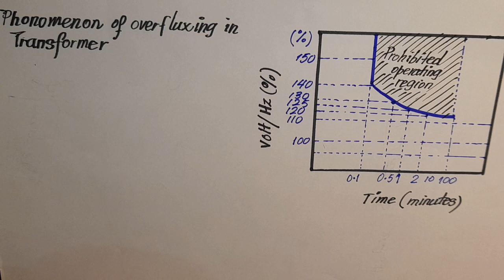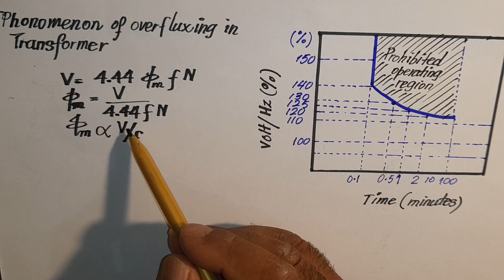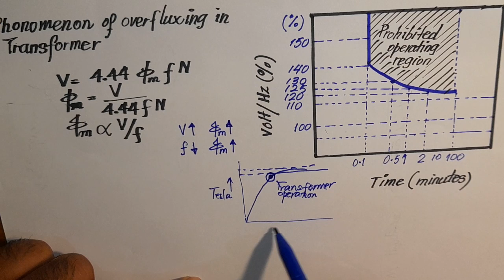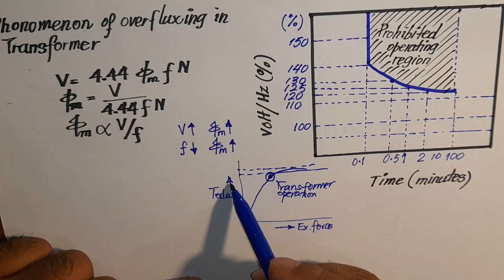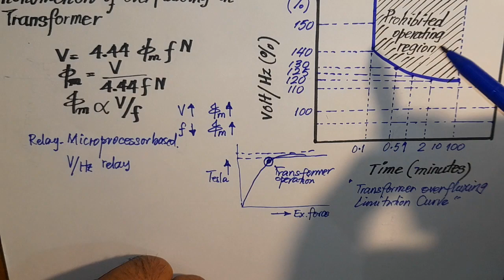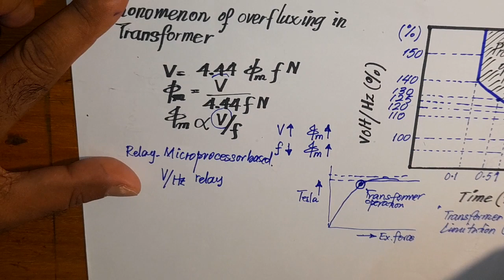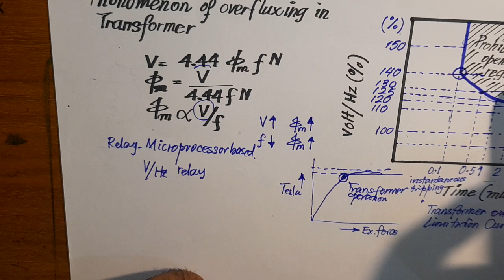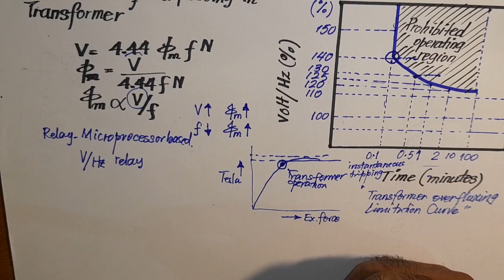Protection Against Overfluxing Explained